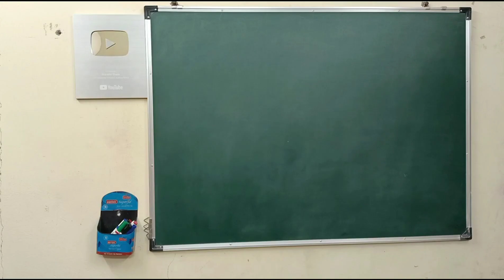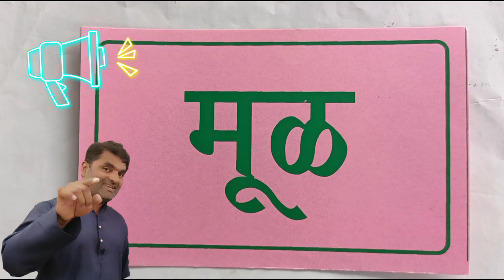मराठी शाळा | चला वाचू आणि लिहू ऊ उकाराचे शब्द | दुसरा उकार शब्द वाचन | पहिली ते चौथी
ऊ म्हणजे दुसरा उकार. कू,खू,गू. ज्ञू.
भूक , गूळ ,मूळ ,पूल, फूल, सून...